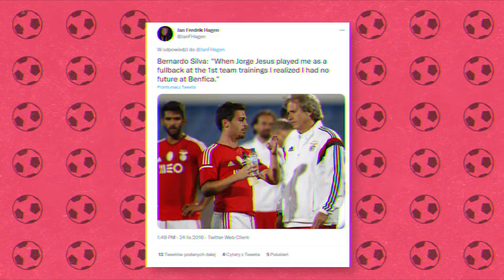DAWIDOWICZ: NIE ROZUMIAŁEM JESUSA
Partnerem odcinka jest STS – oficjalny sponsor Reprezentacji Polski oraz InPost – Sponsor Strategiczny Reprezentacji Polski w piłce nożnej.

Odbierz darmowe 30 PLN przy rejestracji w STS z kodem FOOTTRUCK. Łącznie 1690 PLN do zgarnięcia!

Zapraszamy Was także na nasze profile, gdzie będziecie mogli wcześniej dowiedzieć się, kogo odwiedzimy w kolejnym odcinku Foot Trucka, sprawdźcie nas też na TikToku!

*STS posiada zezwolenie na urządzenie zakładów wzajemnych. Hazard jest związany z ryzykiem. Udział w nielegalnych grach hazardowych jest karalny. Szczegóły bonusów w regulaminie na STS.pl. Informacja o bonusie powitalnym na podstawie raportów Instytutu Badań Systemowych Polskiej Akademii Nauk oraz Wyższej Szkoły Bankowej we Wrocławiu.

W grach hazardowych mogą uczestniczyć wyłącznie osoby, które ukończyły 18 lat. Hazard może uzależniać. STS to legalny bukmacher. Gra u nielegalnych bukmacherów grozi konsekwencjami prawnymi.